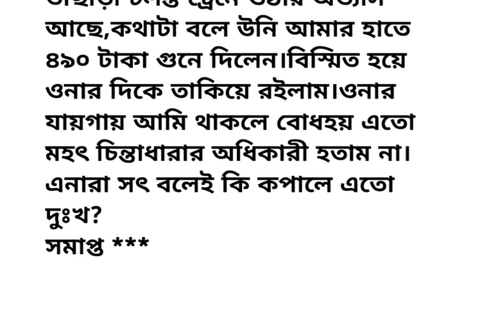"সৎ মানুষ" 🍁| ছোটো গল্প | শিক্ষানীয় গল্প | Motivational bengali story | Lessonable story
গল্প
বাংলাগল্প
golpo
banglagolpo
bengalistory
hearttouchingstory
emotinalstory
suvichar
motivationalstory
moralstory
romanticstory
sadstory
lessonablestory
lifestory
story
shortstories
veryemotionalstory
storiesofbeautifullessons
lifechagingstories
interestingmoralstories
lovestory
familystory
hasirgolpo
mojargolpo
funnystory
funnystories
banglahasirgolpo
bengalifunnystory
bengalifunnystories
motivationalvideo
studymotivation
inspirationalstory
shorts
inspiration
Bengalimotivationalstory
LoveStory
HorrorStories
Stories
bengaliEmotionalStory
bengaliInspirationalstory
bengaliStories
FunnyBengaliKahaniya
bengaliKahaniyan
Paribareragolpo
bengaligolpo
Romantikagalpa
অনুপ্রেরণামূলকগল্প
বাংলাগল্প
BengaliStoriesOnly
bengaliaudiostory
Sunday suspense
Mirchi bangla
voicestory
Storyvideo
dukkhergolpo
chotogolpo
Kahaniya
দুঃখেরগল্প
শিক্ষানীয়গল্প
ছোটোগল্প